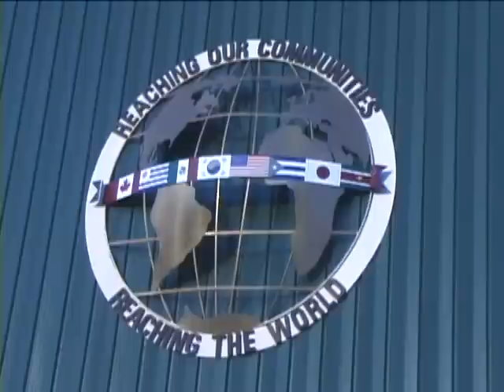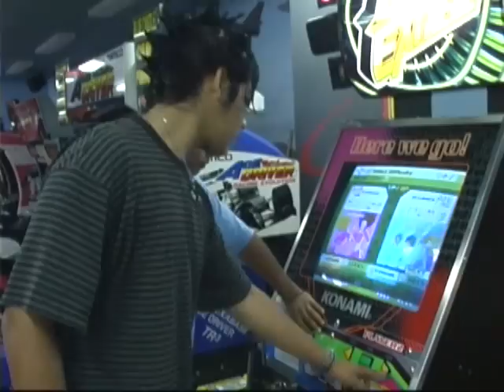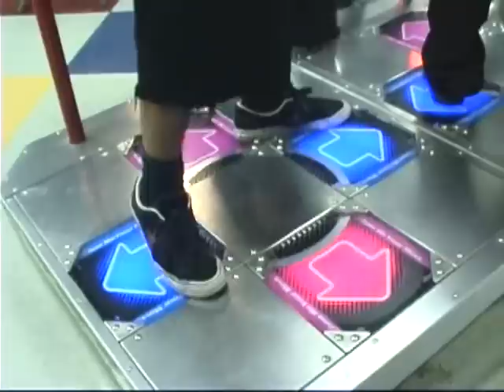Dance Dance Documentary Part 6 (Money)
The cost of playing DDR and the profits businesses gain from DDR. Commentary with Levin Dean, Steve (Pimp Willy), Leo, Fernando Rojas Jr, Marcelino Martinez, George Gaxiola, Chris Mecinas,